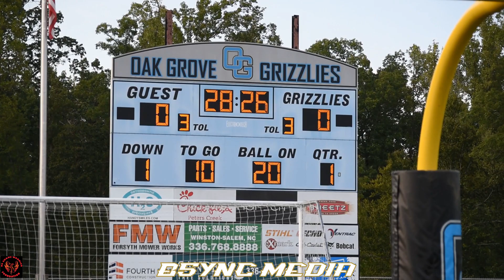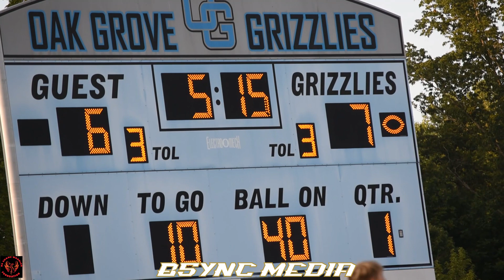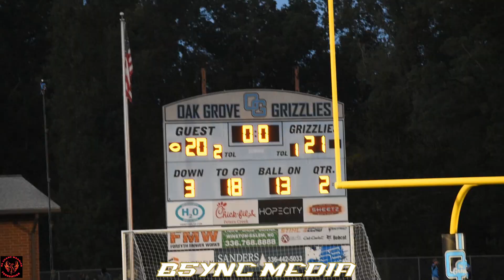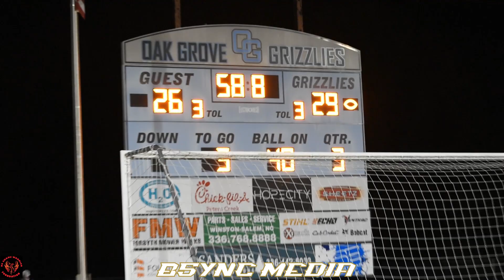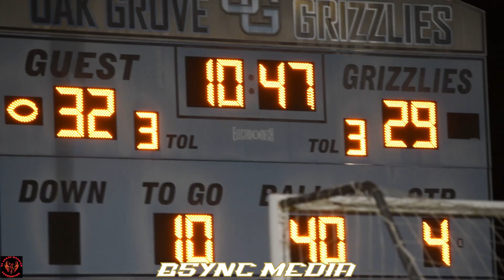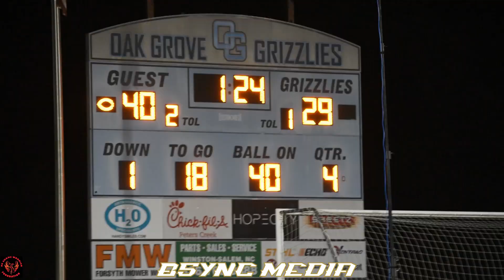‼️ GAME OF THE WEEK ‼️OAK GROVE GRIZZLIES 🐻vs WEST FORSYTH TITANS🗡️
We head to Midway as the Grizzlies of Oak Grove look to continue the winning streak they have so far! I’m their was stands the Titans of West Forsyth, looking for a little revenge this game.